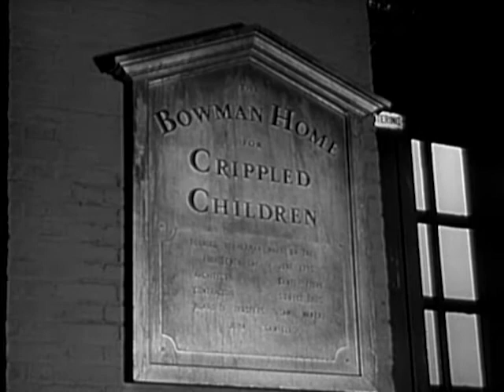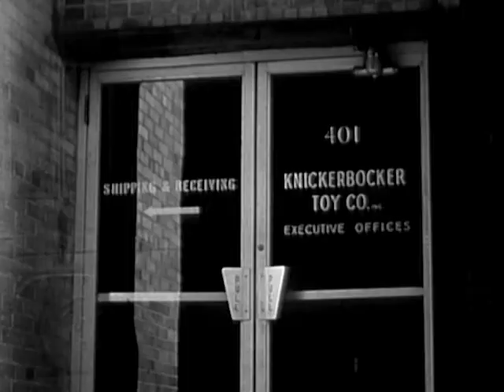Naked City - Season 1, Episode 28 - Beyond Truth - Full Episode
The precint re-investigates a man who may have been unjustly convicted in a hit-and-run, but the man refuses to cooperate with the police.